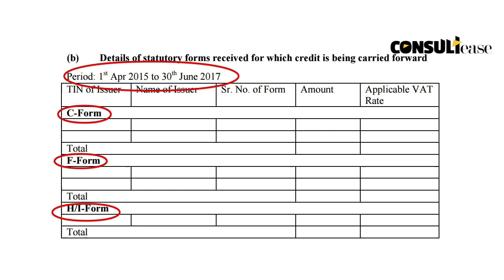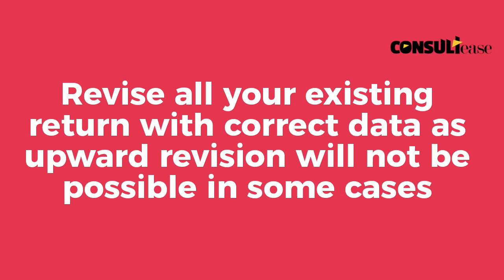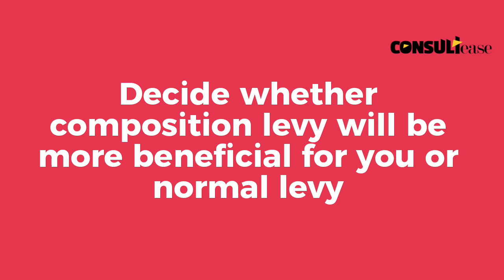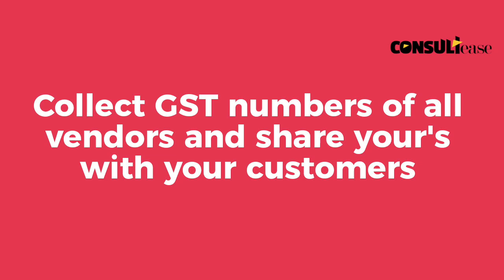5 Things to do for every trader/dealers for GST before 1st July - In Hindi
Here is a small to do list for a trader/dealer in GST. GST will be applicable in India from 1st July 2017 and for smooth transition these activities will be necessary.

To-Do list before GST implementation for traders/dealers
GST todolist for dealers & traders
What to do for GST for Dealers & Traders
GST Implementation Tasks for Traders & Dealers
GST Preparation for Traders & Dealers